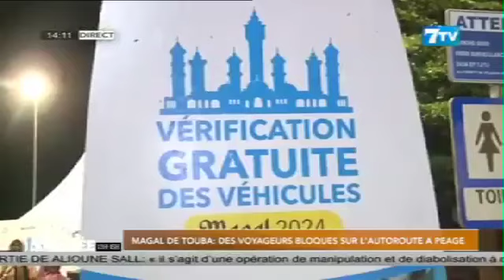Magal deTouba: Des voyageurs bloqués sur l’autoroute à péage